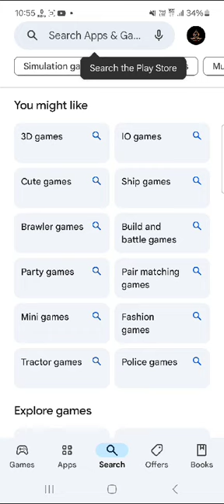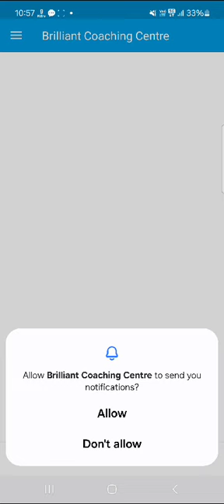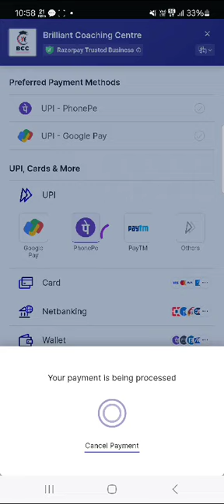Application कैसे डाउनलोड और purchase करे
Video from Brilliant Coaching Centre